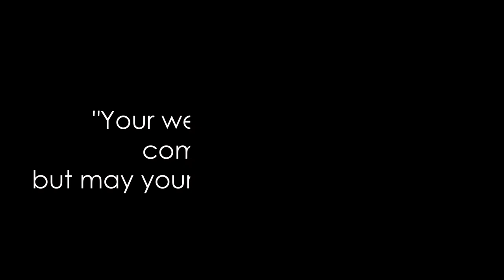Bikash & Bandana wedding highlights